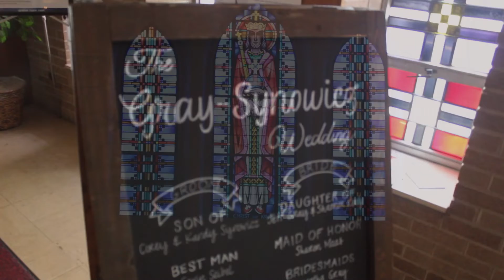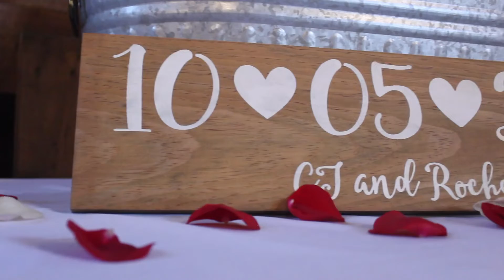rochelle & cj | 10.05.2019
This is my first wedding video, and I am honored to have done it for Rochelle and CJ! Watch the whole video to see how special their big day was.